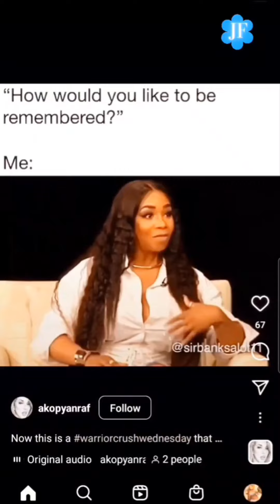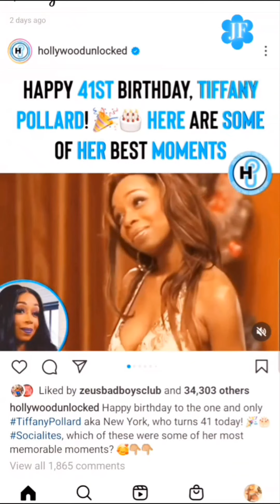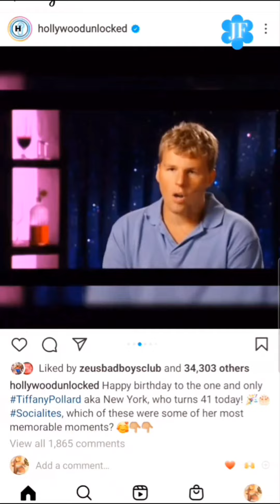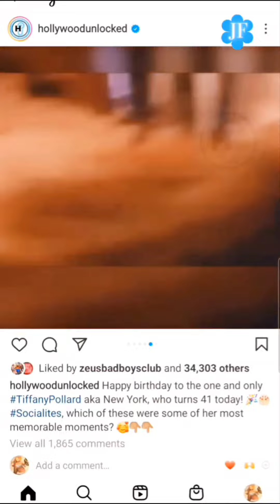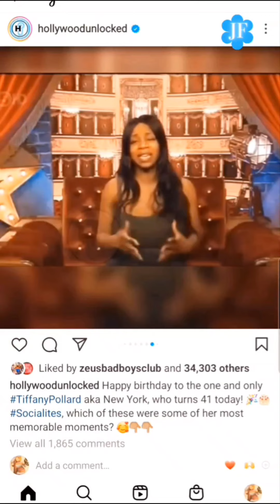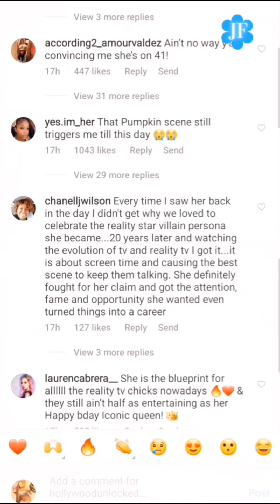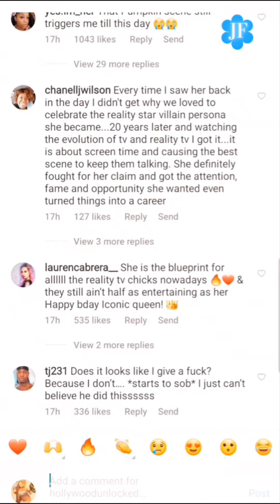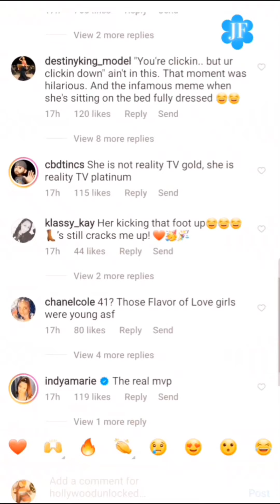HAPPY BIRTHDAY TIFFANY AKA NEW YORK POLLARD! QUEEN OF REALITY TV AND SHE'S A CAPRICORN TOO